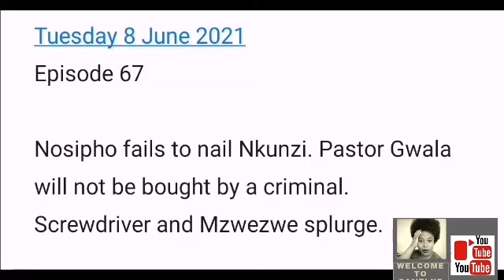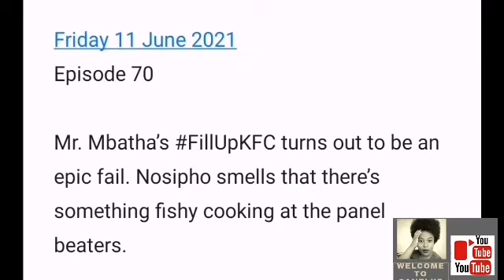Uzalo 07 June 2021: Nkunzi is missing